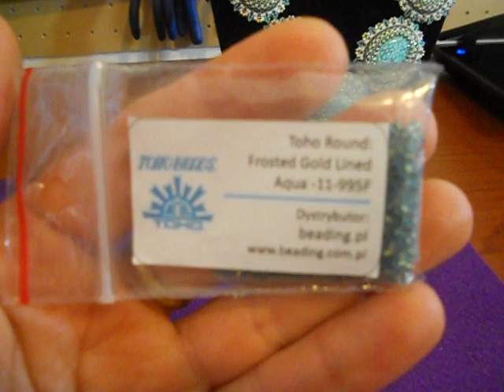Collana di Sara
In questo video vi mostro la collana realizzata seguendo tutorial di Sarrubest. Buona visione!